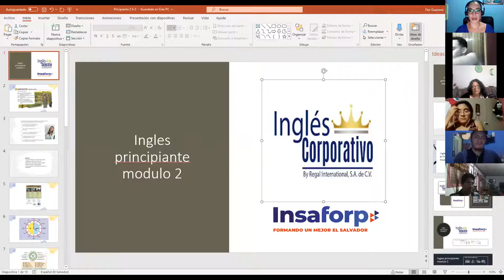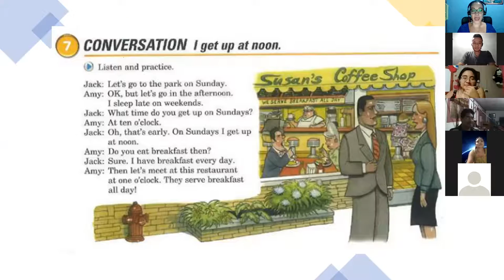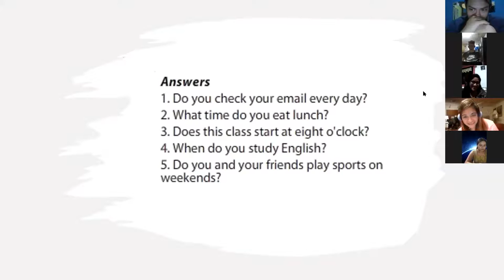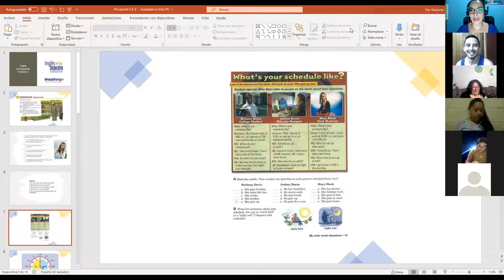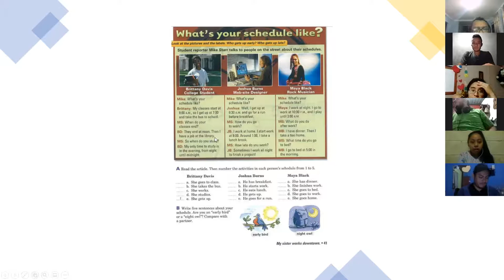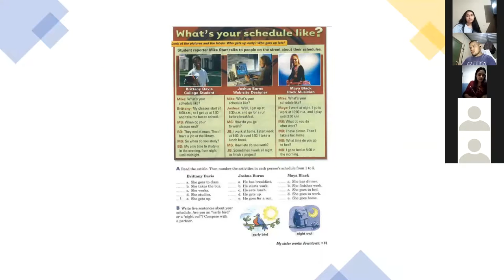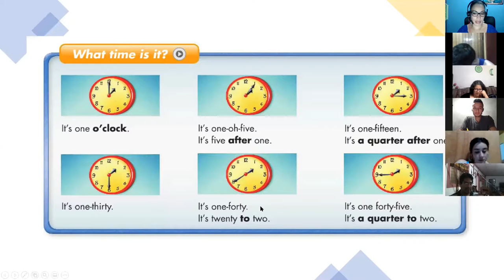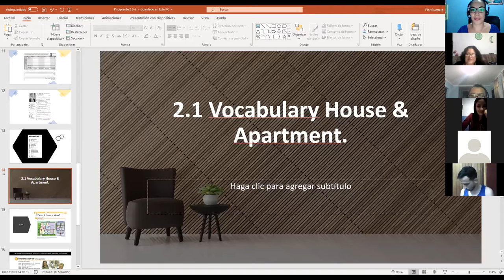Ingles Corporativo- Class #4 what's your schedule like?